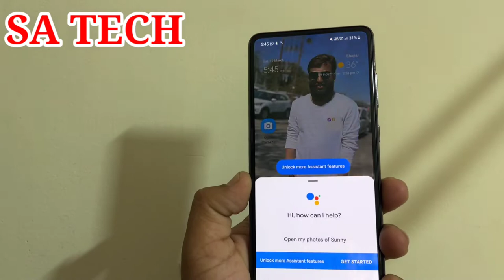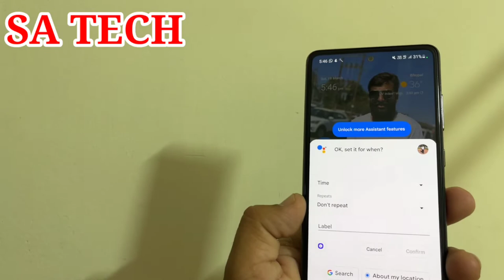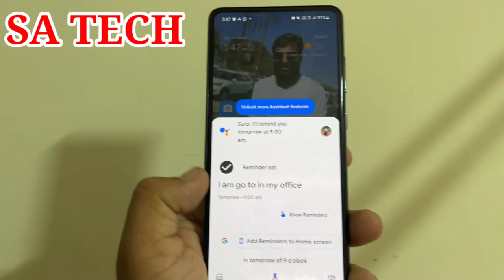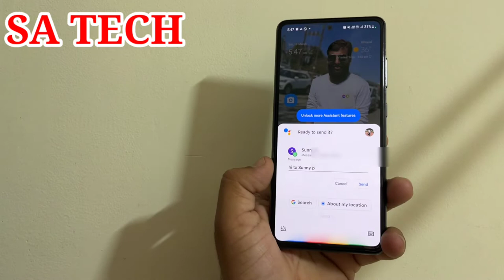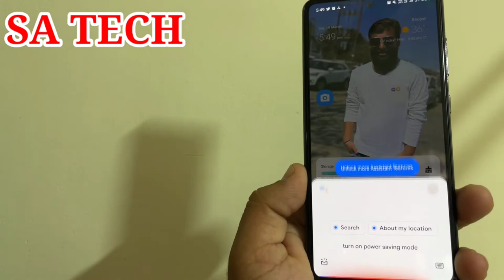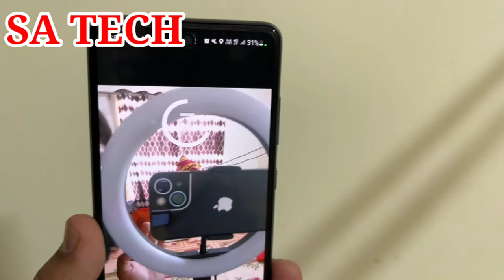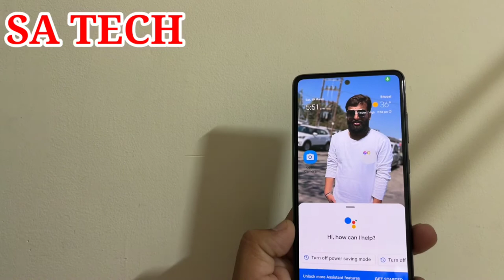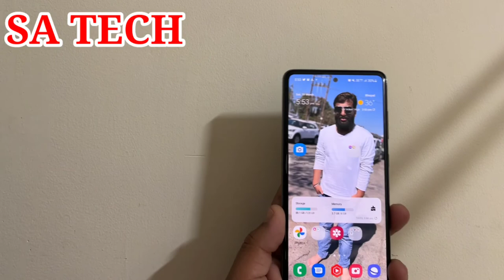Google Assistant Best Tips And Tricks,Hidden Tips & Tricks Of Google Assistant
In this Video I Describe About Google Assistant Tips and tricks